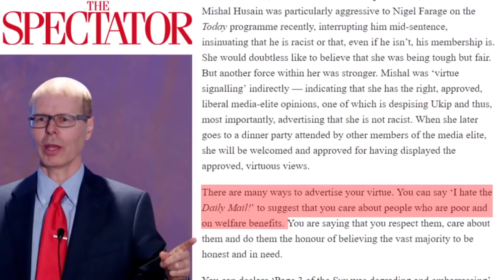VIRTUE SIGNALLING IS FOR COWARDS - Pro Crastinators Podcast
"A ruler makes use of the majority and neglects the minority, and so he does not devote himself to virtue but to law." - Han Fei

Outro by Endless Jess